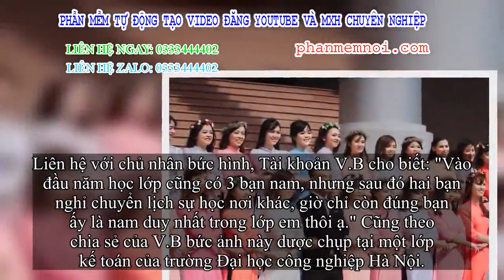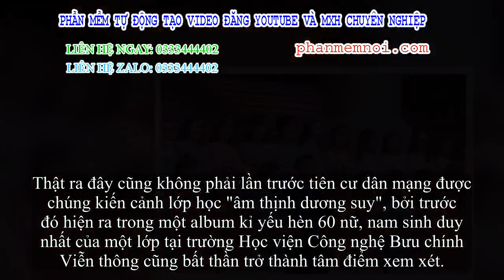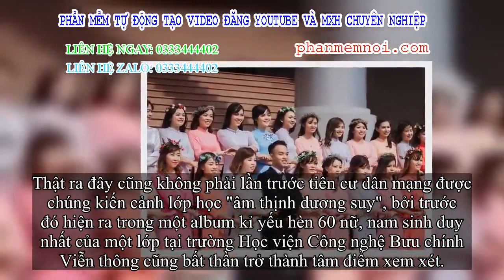✅ Lớp học khoe ảnh được tặng quà 20/10, dân mạng nhanh lẹ phát hiện điều bí mật về chàng trai “khổ n